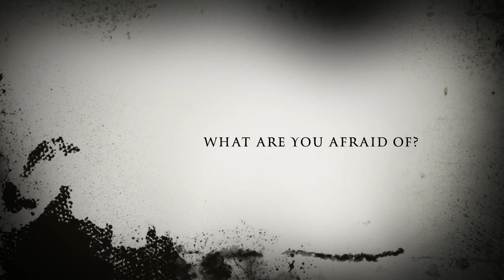The Monkey House (Official Teaser Trailer)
Coming Soon

Stinkfist Studio's horror thriller “The Monkey House” directed by Bradley Liverman, is being produced in collaboration with Dank Dempsey Productions.

“The Monkey House” stars William Robbins, Hayden Leppien, Jordan Trudell, Damian West, and Jonas Fizette

Liverman is directing “The Monkey House” from a screenplay written  by Bradley Liverman and Jonas Fizette. Arthur Grennell and Jonas Fizette are producing, with Robert Ferguson serving as executive producers.

The behind-the-scenes creative team includes director of photography Jonas Fizette. Production designer Ethan Graf. Editor Bradley Liverman and costume designers Ethan Graf and

A presentation of Stinkfist Studios, “The Monkey House” will be released worldwide beginning Spring 2018, by Stinkfist Studios, a StinkFist Entertainment Company.